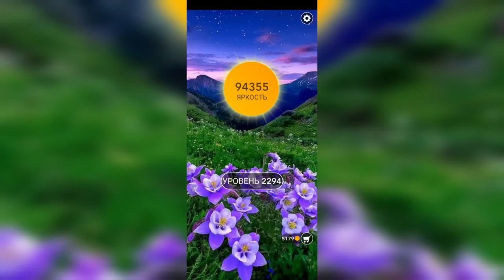Word / Слово Крест: Поиск русского кроссворда / Уровень 2294